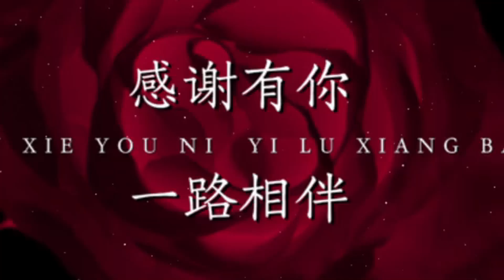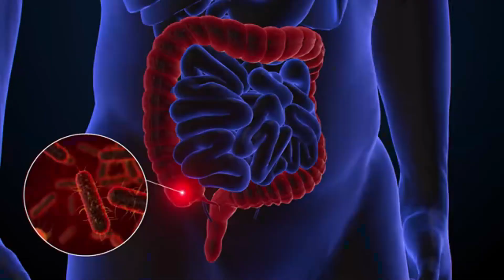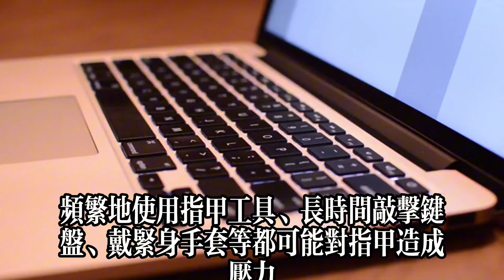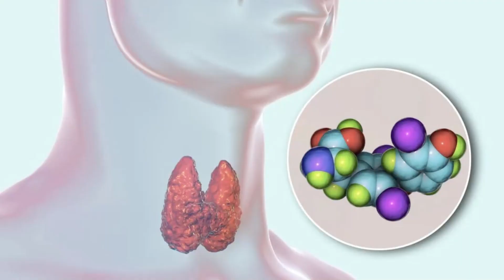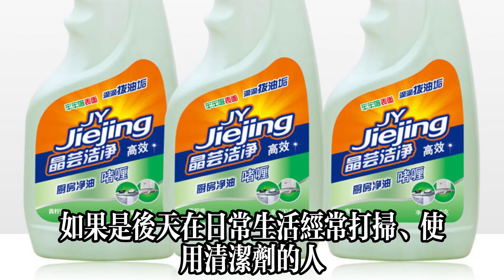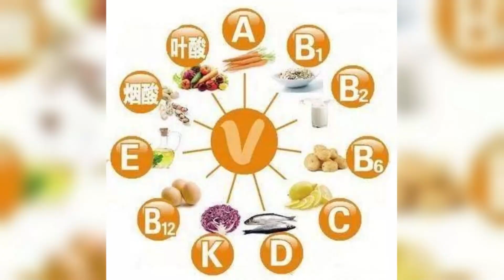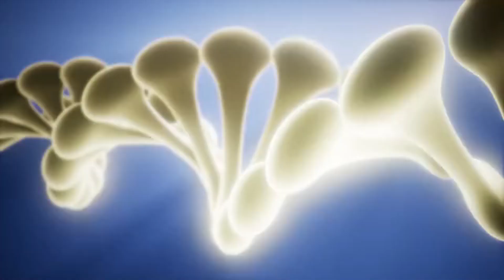爲何有人指甲上有月牙，有的沒有？有豎紋是咋回事？看完漲知識。健康常識